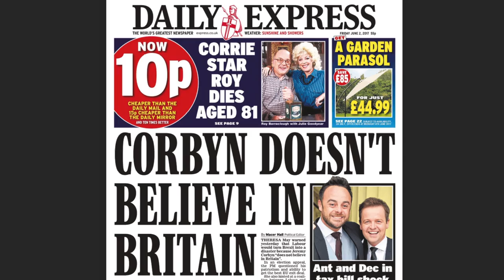'Oh, Jeremy Corbyn - the Big Lie'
In 2017, with the support of an extraordinary grassroots movement, British Labour Party leader Jeremy Corbyn came close to becoming prime minister. The establishment trembled. Britain stood on the threshold of huge political change. But within three years all, it seemed, was lost.  What happened and why?

Produced by award-winning radical film-maker Platform Films, with contributions from Jackie Walker, Ken Loach, Andrew Murray, Graham Bash and Moshe Machover, and narrated by Alexei Sayle, this feature-length documentary  film explores a dark and murky story of political deceit and outrageous antisemitic smears. It also uncovers the critical role played by current Labour leader, Keir Starmer and asks if the movement which backed Corbyn could rise again.

FIRST UK SCREENING:

7pm, Thursday 9 Feb 2023
Conway Hall
25 Red Lion Square,
London, WC1R 4RL